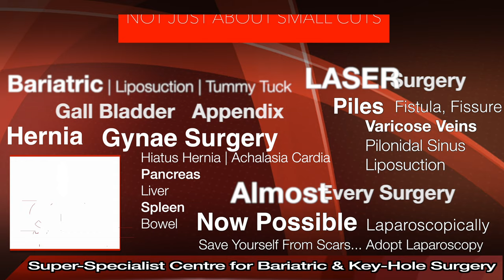Best Hospital for Gall Bladder Stone in Kapurthala, Best Gall Bladder Doctor, Gall Bladder Treatment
Best Hospital for Gall bladder Stone Surgery In Kapurthala Punjab Top Surgeon Key Hole Operation
Best Gall Bladder Laparoscopic Surgery in Kapurthala Punjab

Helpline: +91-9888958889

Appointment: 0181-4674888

Gall Bladder Surgery (Kapurthala ) is required in following conditions –

Pancreatitis